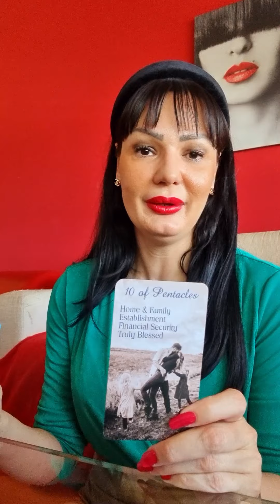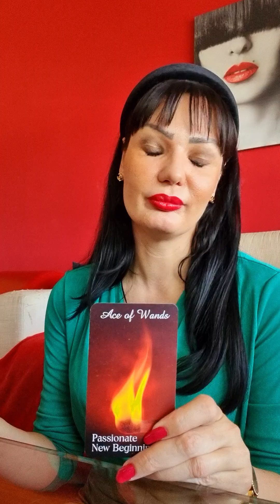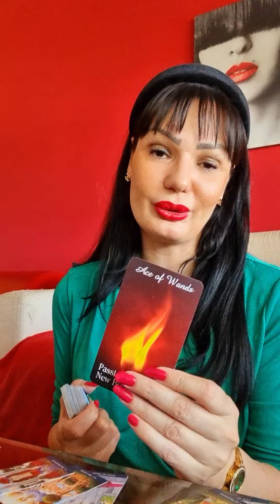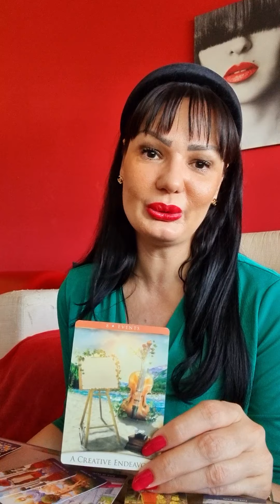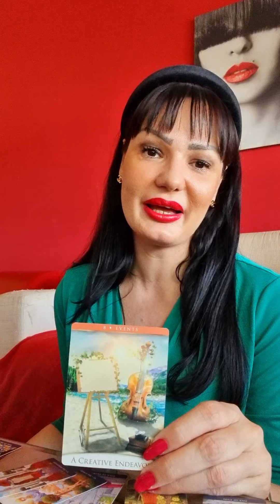TAURUS U are the love of their life Taurus!💚💚💚 love tarot reading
Hello my Taurus! This is a tarot reading for you for May 2022. Please take what resonates with you and leave what doesn't. Have a  beautiful week!!! ❤💋

Stasha